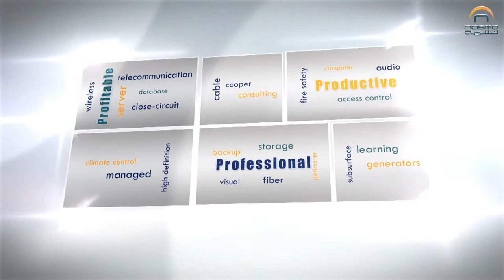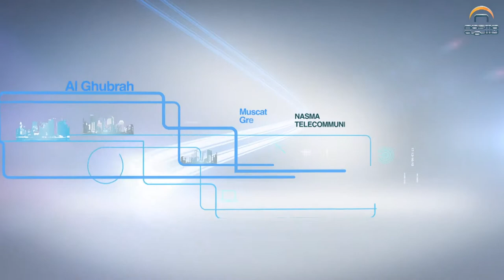Nasma Corporate Video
Nasma is a technology based IT and Communications Solutions Provider and Systems Integrator. Nasma is principally involved in providing integrated IT and communication solutions to various industries including Energy, Oil and Gas, Utilities, Telecommunications, Government, Banking and Finance, Industrials and Health Care.